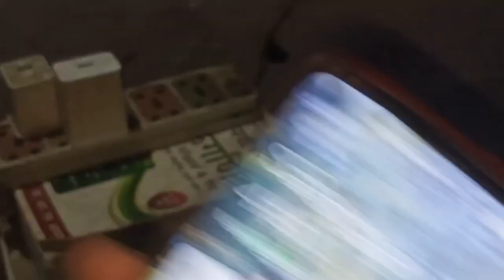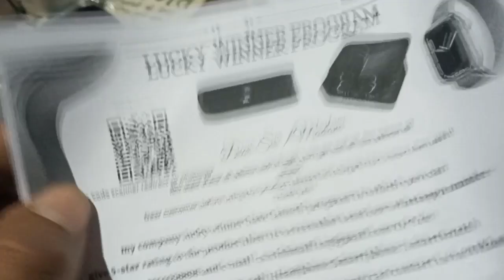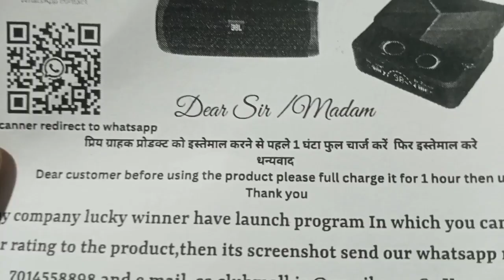Flipkart का पार्सल आया 🔥 || मुहल्ले में IPL क्रिकेट 😂 || Flipkart Ka Parsal || Muhalle Me Cricket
Humlogo ne aaj apne Muhalle me Cricket khele
naye ball ke sath
purana ball kho gaya tha
Flipkart ka parsal aaya
Flipkart ka parsal
Flipkart parsal
m10 tws earbuds
tws earbuds
earbuds
earbuds 2023
sasta earbuds
Flipkart ka sasta earbuds
mini ipl
apne Muhalle me minni ipl
apne Muhalle me Cricket
reckless crazy
reckles crazy vlogs